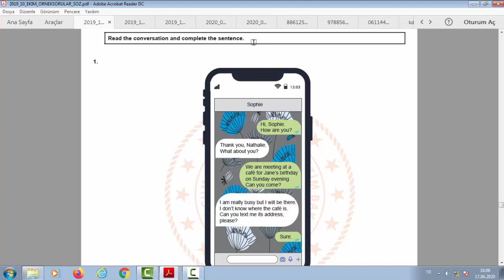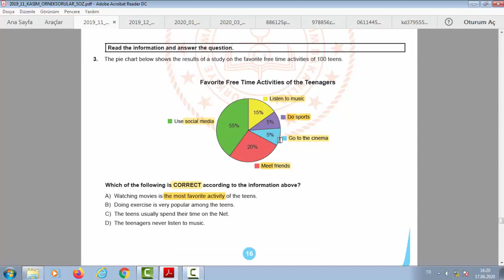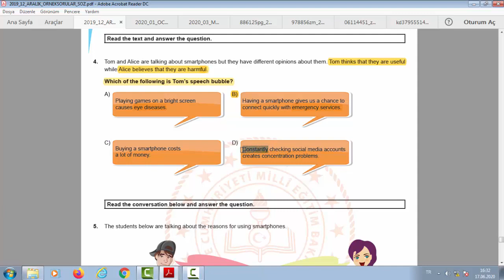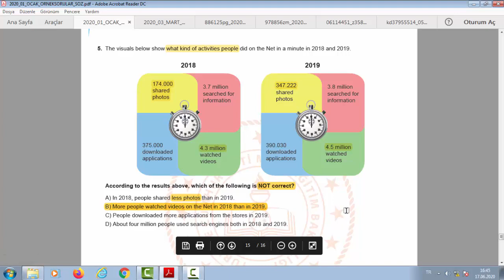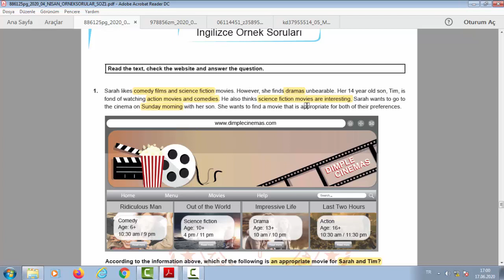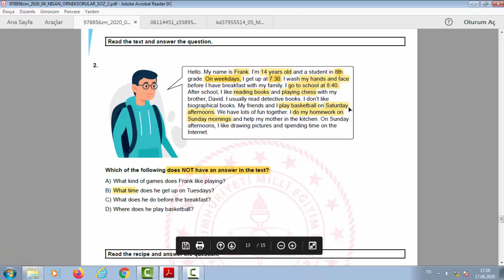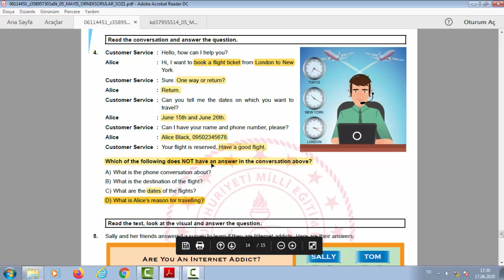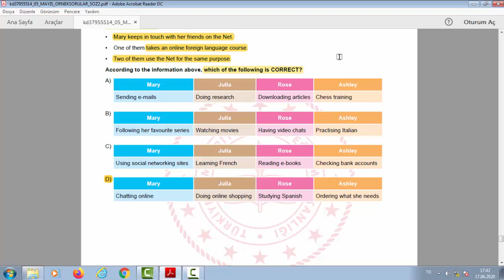MEB LGS ÖRNEK İNGİLİZCE SORULARI 2020 İNGİLİZCE LGS ÖRNEK SORULARIN ÇÖZÜMÜ-LGS İNGİLİZCE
MEB 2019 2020 ÖRNEK SORULARIN TÜMÜ
iNGİLİZCE ÖRNEK SORULAR ÇÖZÜMLERİ

2020 lgs ingilizce gramer konuları
lgs ingilizce hazırlık soruları
8.sınıf ingilizce lgs hazırlık soruları
lgs ingilizce ipuçları
lgs ingilizce nasıl çalışılır
8. sınıf ingilizce konuları
8. sınıf ingilizce 1. ünite kelimeleri
8. sınıf ingilizce adventures
8. sınıf ingilizce adventures test
8. sınıf ingilizce adventures kelimeleri
8. sınıf ingilizce alıştırmalar
8. sınıf ingilizce cooking yemek tarifleri
8. sınıf ingilizce cooking
8. sınıf ingilizce joyful
8. sınıf ingilizce lgs soruları
8. sınıf ingilizce lgs örnek sorular
8. sınıf ingilizce meb örnek sorular
8. sınıf ingilizce nasıl çalışılır
8. sınıf ingilizce önemli kelimeler
8. sınıf ingilizce örnek sorular 2020